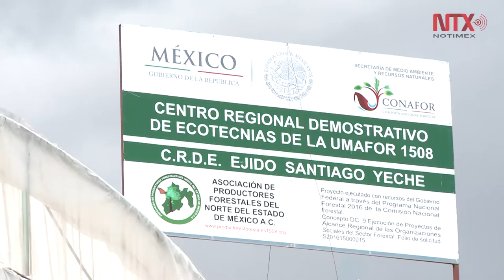Habitantes de Santiago Yeche, en Jocotitlán, crían caracoles con fines comerciales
Materia prima utilizada para productos del sector cosmético